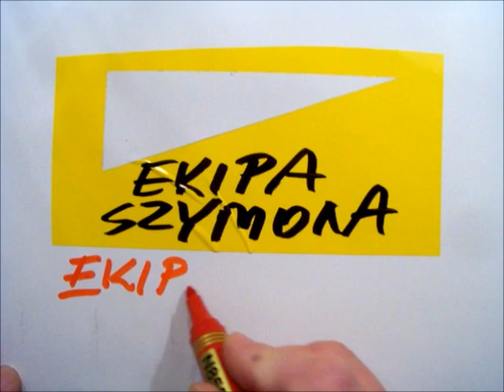Ekipa Retro Przebojów... /5/ - Camel.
Camel, Andy Latimer, solo gitarowe... Najzwyklejsze piękno... :)